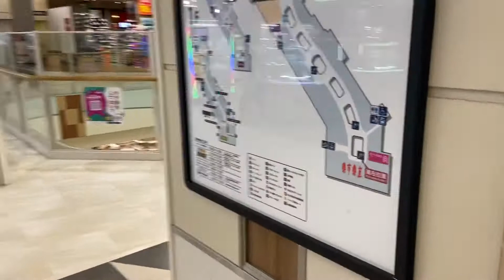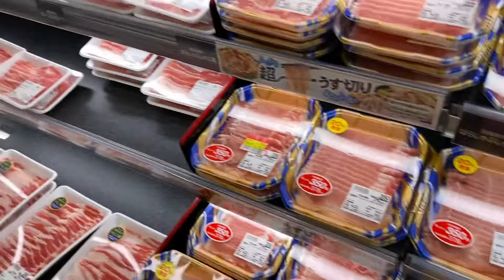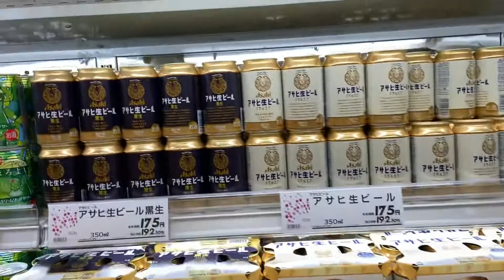AEON Mall in Yahata Higashi Ward (April 20, 2022)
From the 3rd floor down to the Supermarket on 2nd floor